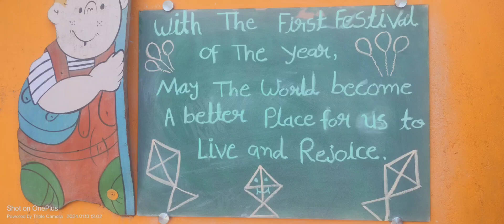Golden Step School, Mehsana celebrates uttrayan , the harvest festival with kite making activity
Flying high with my favorite kite. Uttarayan cuddles and kite-flying snuggles. Love is in the air, and so are the kites. Uttarayan: a day for making cute memories.